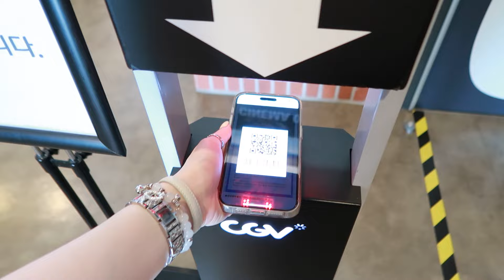Glow up for summer/Back to school♡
⊹₊｡ꕤ˚₊⊹

@ 숩숩 님